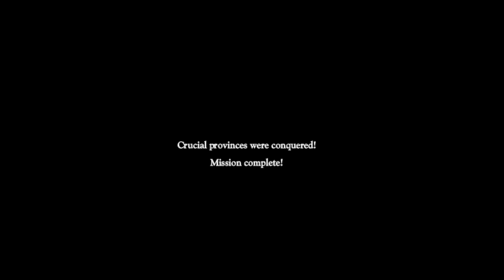The Battle for Brandor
I forgot this game took place before S&S III, whoops